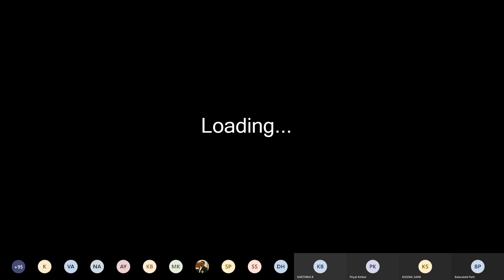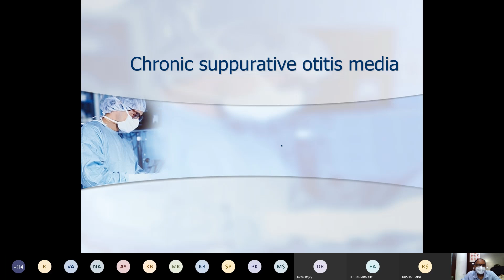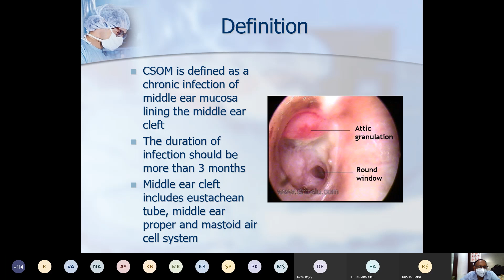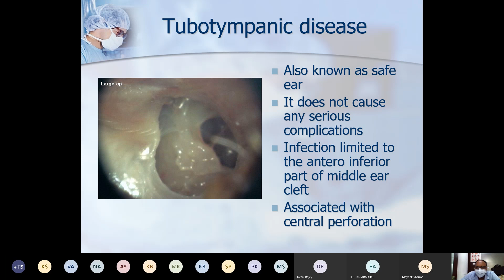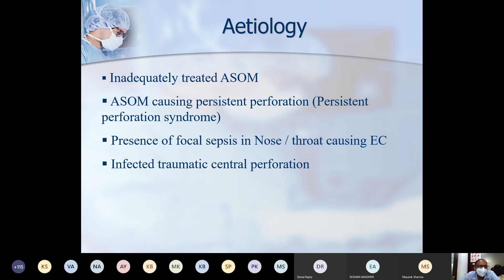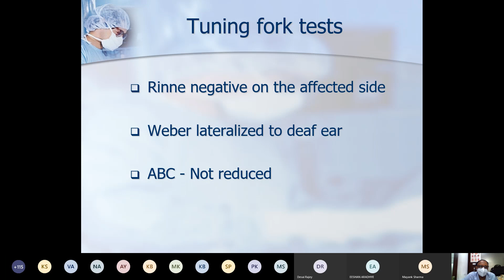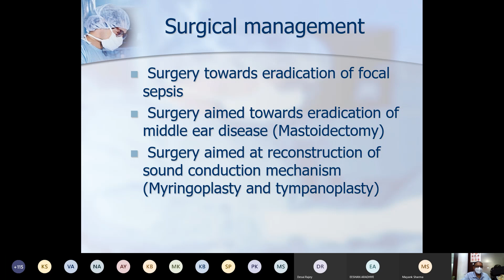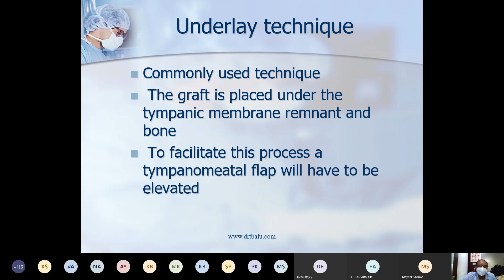ENT Chronic Suppurative Otitis Media